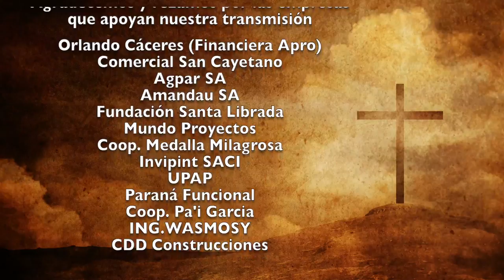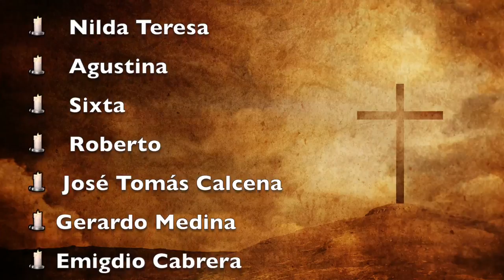Misa 1 de Octubre